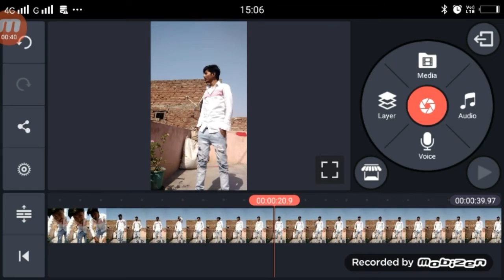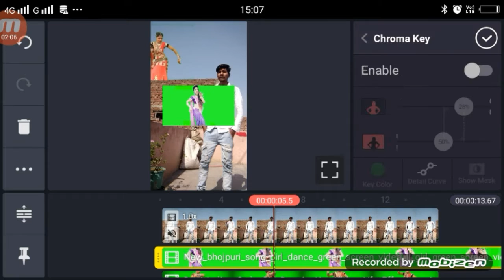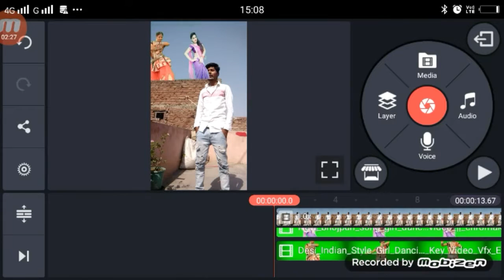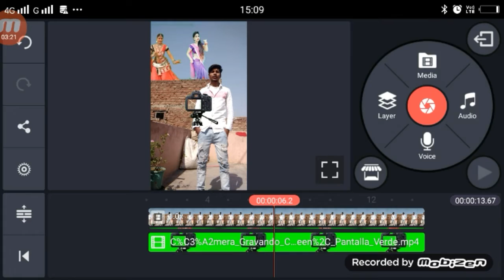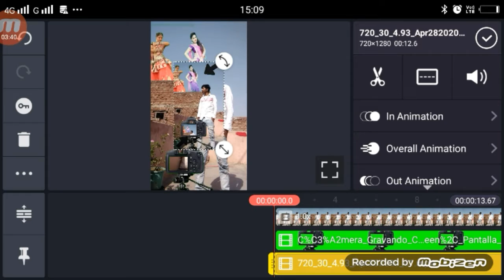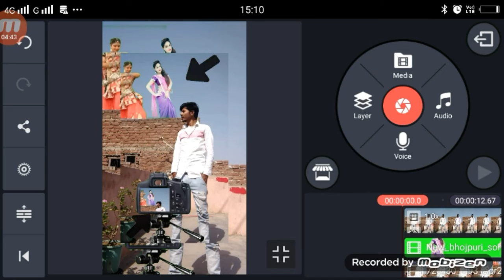Mai Joru Ka Ghulam Banke Rahunga TikTok | TikTok New Trend | TikTok Chat Ke Upar 2 Girl Dance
Note Girl and Camera Green Screen Video App YouTube Se Bhi Download Kar Sakte Hai |

Camera video link
1.

Mai Joru Ka Ghulam Banke Rahunga TikTok Video Kaise Bnanye,
1.  TikTok New Trend Video
2. TikTok New Trend Video
3 TikTok New Trending VFX Tutorial
4 TikTok Video Tutorial
5 TikTok Trending video Tutorial
6 TikTok New Trending VFX Tutorial
7 TikTik Tutorial
8 TikTok Editing Video

My Camera :-
My Mic :-
My Tripod :-. . .